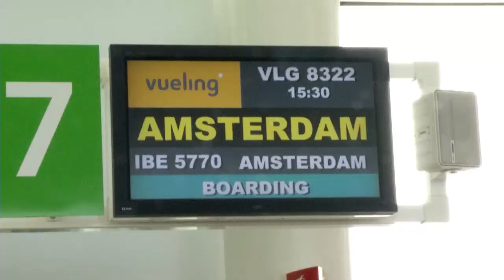Asamblea General AFE. Asamblea 2014. Reconocimiento ganadores FIFPro Tournament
Vídeo mostrado en la Asamblea General de AFE, en reconocimiento a la Selección AFE-España campeona del FIFPro Tournament 2013 para jugadores sin equipo.